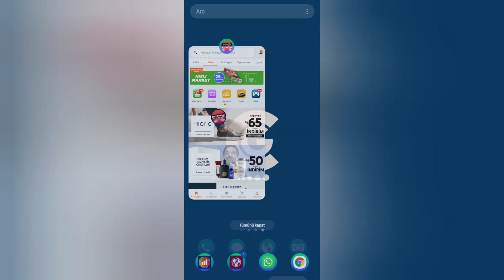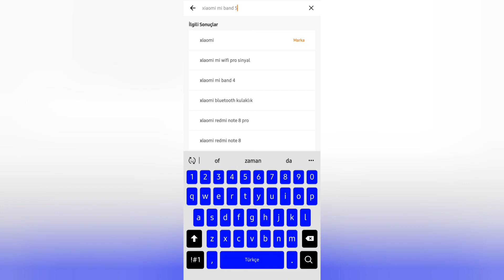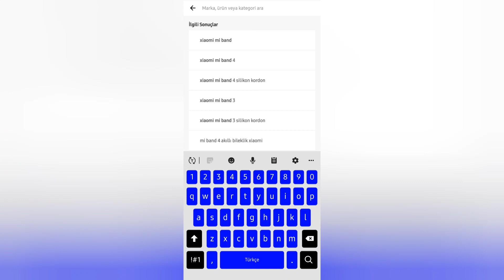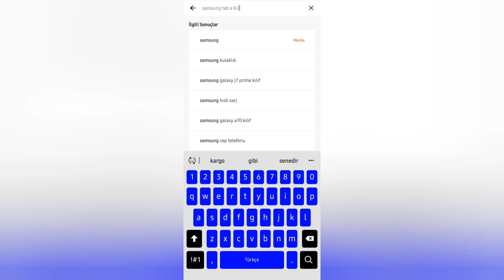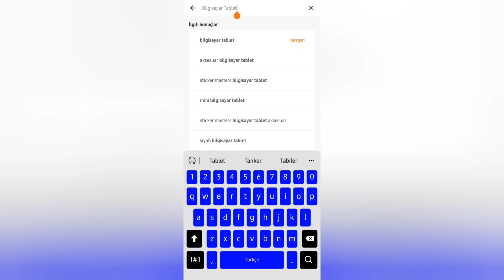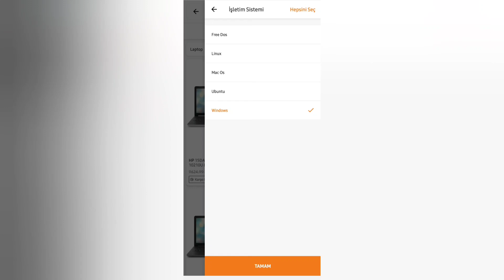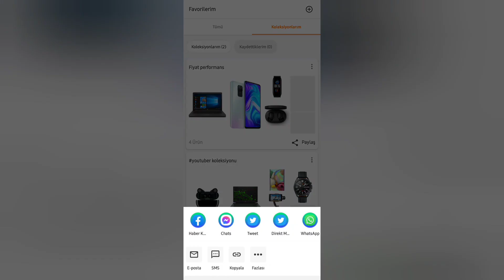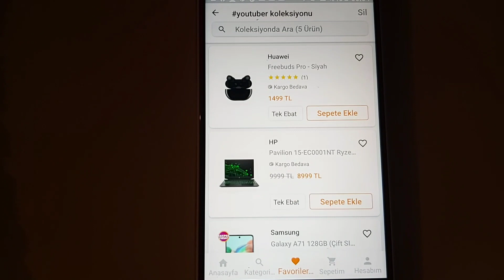Trendyol'da koleksiyon oluşturma ve koleksiyonu kaydetme nasıl yapılır?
9-12 Kasım tarihleri arasında ülkemizdeki bir çok alışveriş uygulamasında indirimler mevcut. bunlardan biri olan Trendyol uygulamasında koleksiyonunuzu  25 kişi kaybettiğinde 25 tl hediye çeki kazanıyorsunuz. bizde bu videomuzda koleksiyon oluşturmayı ve başka koleksiyonu nasıl kaydedeceginizi anlattık! İyi seyirler..

not: koleksiyonları 25Kasımdan itibaren oluşturmanız gerekmektedir.